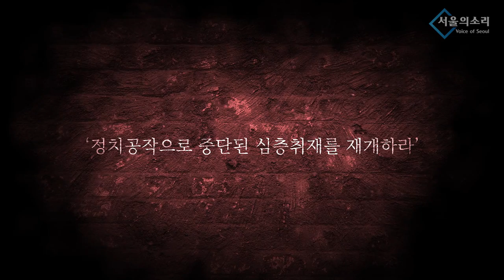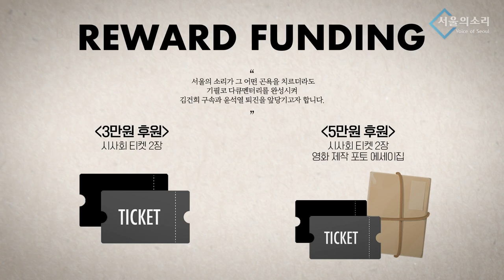3단논법의 완성 - '중대본의 책임'은 '총리의 책임' 이상민 장관의 표정 압권~!!!